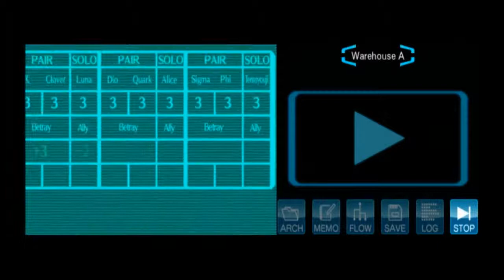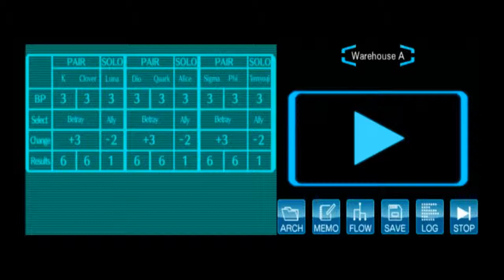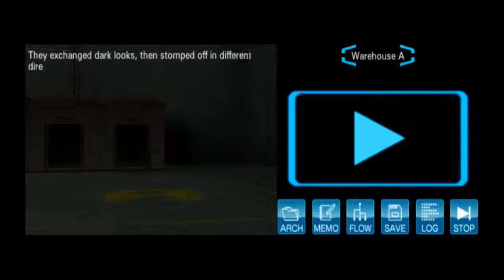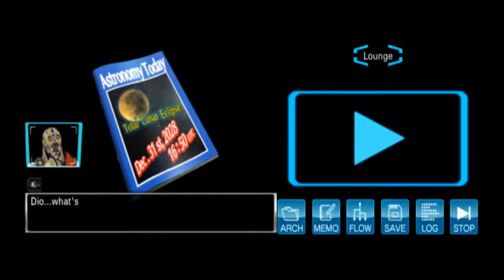Let's Play Virtue's Last Reward #17- Twisted Reasoning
Some people think they can justify their horrible actions in an attempt to feel better about what they've done.